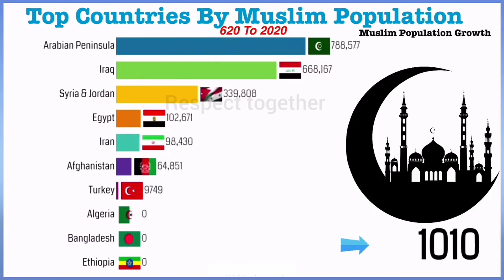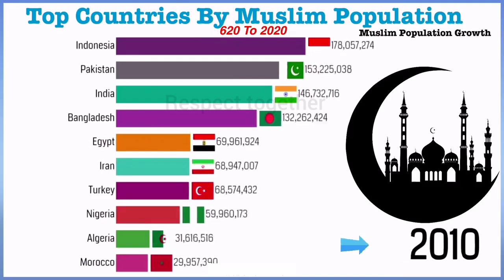Rise of Islam 620-2100 | Top Countries By Muslim Population 620 To 2022 | Muslim majority countries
"largest", "Rise of islam 620-2100", and "countries". The video likely provides a list of the countries with the largest Muslim populations as of 2022, and may also include information on how these populations have changed over time (e.g. from 620).

Recently Uploaded Videos:

Top Players With Most Sixes In Cricket History 1990 To 2022 | Most  sexes in cricket history

Top 10 Airlines In The World 2010 To 2022 | Top 10 airlines in the world 2022

Top 1O Richest Footballers In The World 2000 To 2022 | Top 50 richest footballers in the world 2022